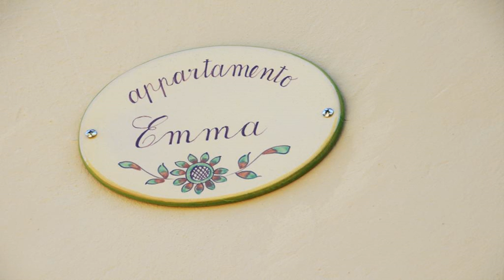Appartamento Emma - Cortona - Italy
Appartamento Emma hotel city: Cortona - Country: Italy

Address: via Italo Scotoni,30 appartamento a piano terra; zip code: 52044

Situated 37 km from Perugia and 24 km from Arezzo, Appartamento Emma offers pet-friendly accommodation in Cortona. Guests benefit from free WiFi and private parking available on site.  A dishwasher, an oven and a microwave can be found in the...

 -- Adatto ad accogliere animali domestici e situato a Cortona, a 37 km da Perugia e a 24 km da Arezzo, l'Appartamento Emma offre una terrazza e un parcheggio privato gratuito in loco.